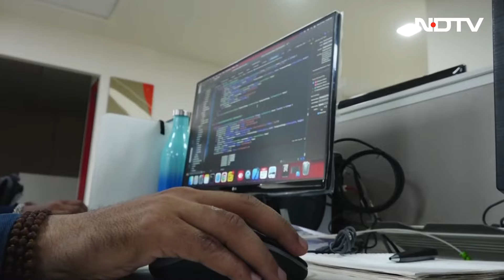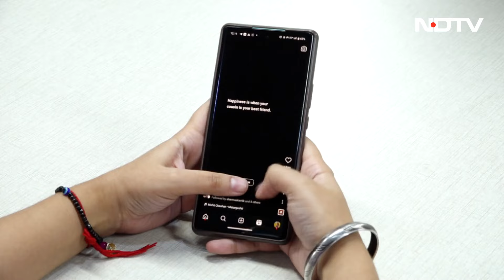Digital Dementia क्या है? कैसे करें इससे बचाव | Digital Dementia Hindi Explainer | NDTV India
What is Digital Dementia: स्मार्टफोन (Smartphones) और कंप्यूटर (Computer) जैसे डिजिटल डिवाइसों (Digital Devices) के ज्यादा इस्तेमाल का तंत्रिका तंत्र और खास कर याददाश्त पर बुरा असर पड़ता है। इसे 'डिजिटल डिमेंशिया' कहते हैं। अमूमन डिमेंशिया की बीमारी बुजुर्गों को होती है। लेकिन डिजिटल डिवाइस के बहुत ज्यादा इस्तेमाल की वजह से ये बीमारी युवाओं में भी दिख रही है। डिजिटल डिवाइसों की आदत दिमागी सेहत के लिए भारी खतरा है। पहली बार डिजिटल डिमेंशिया नाम का इस्तेमाल 2012 में जर्मन न्यूरोलॉजिस्ट मैनफ्रेड स्पिट्जर ने किया था।